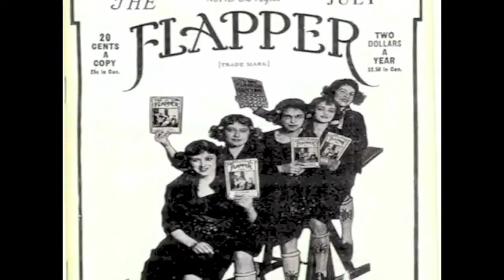Common Threads - 1922 Beaded Dress - History